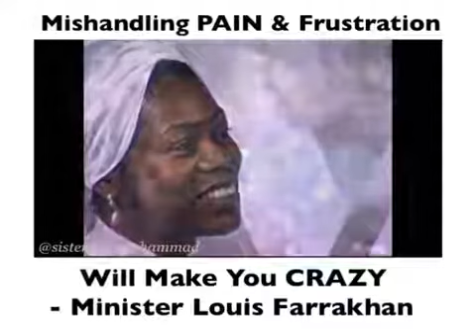Mishandling, Frustration, & Disappointment - my brother Farrakhan